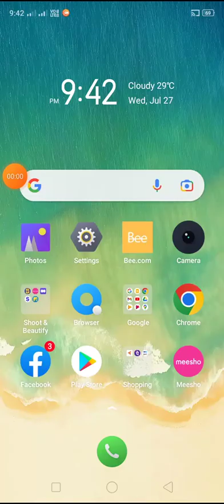WORLD WAR ll FIGHT FOR FREEDOM ll GAME ll PART 3